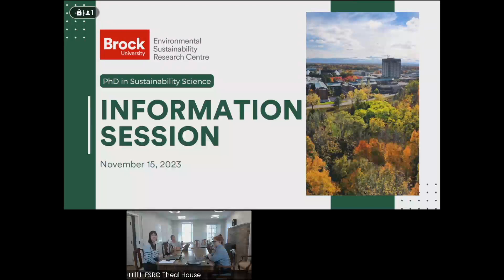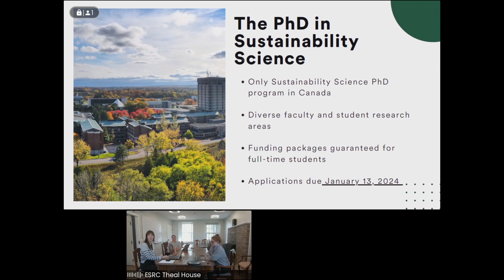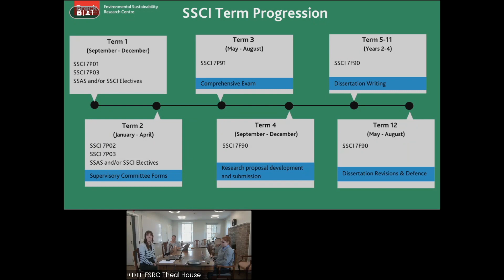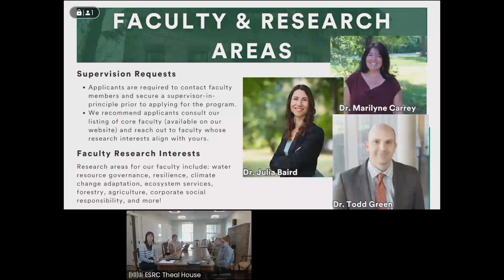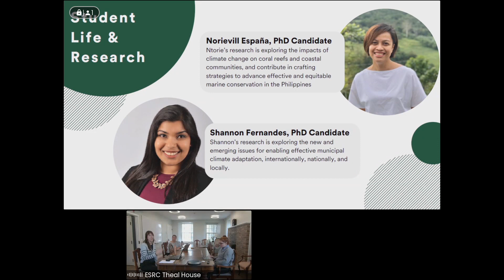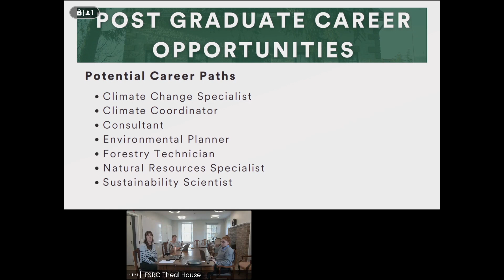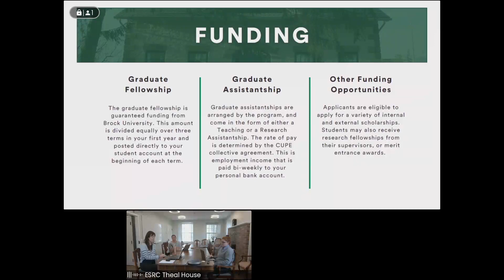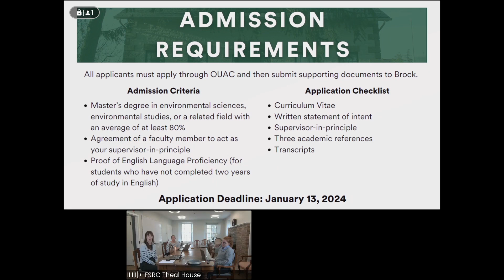PhD in Sustainability Science Information Session - November 15, 2023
This information session about Brock University’s Master of Sustainability graduate program was hosted on November 15, 2023.

Representatives from the program give an overview of the program and answer questions relating to such issues as application requirements, funding, program structure, and much more!